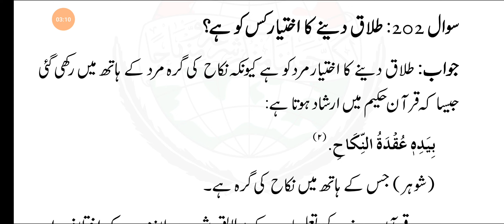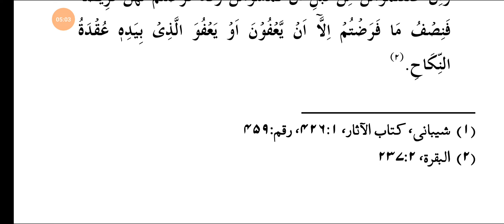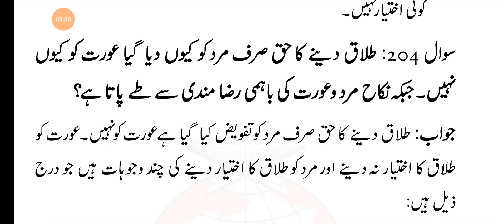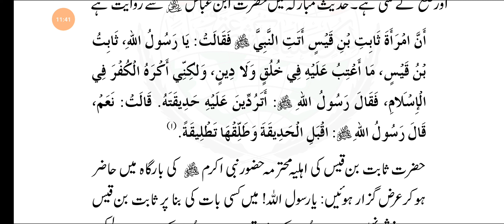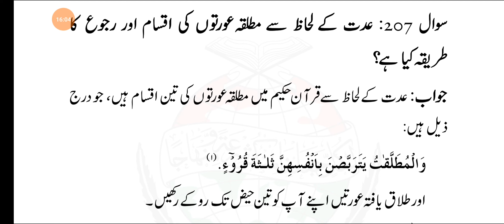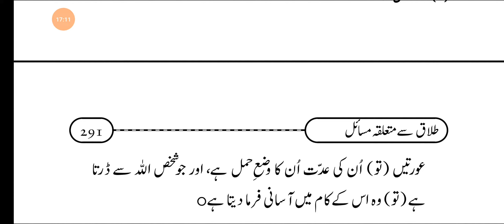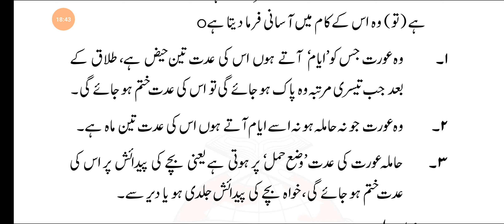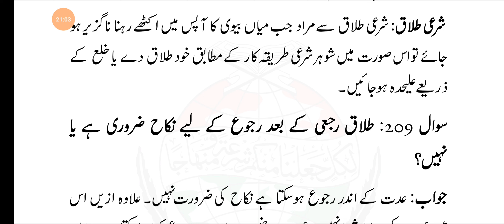NIKAH AUR TALAQ AHKAM O MASAIL LECTURE 17 ✍️ Shaykh Ul Islam Dr Tahir ul Qadri